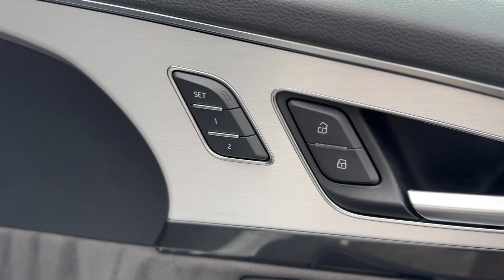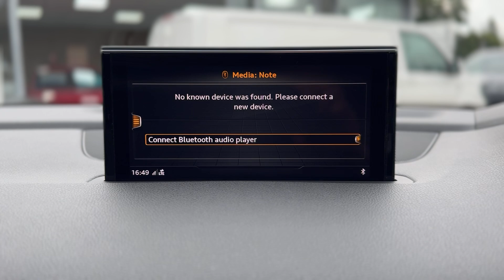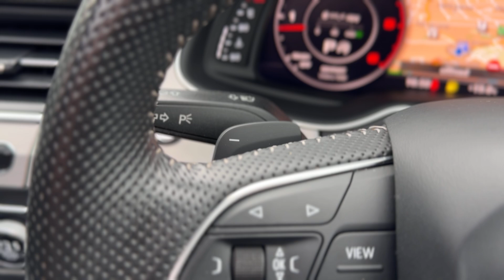Audi Q7 S LINE Walkaround @ FLC